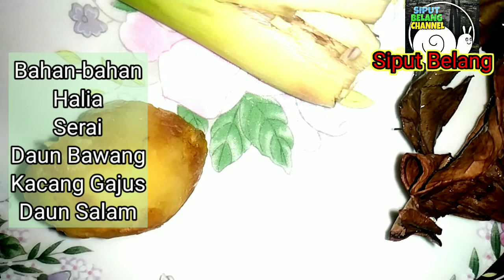Resepi sup itik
Resepi Ini untuk musim sejuk terima kasih untuk teman² Yang telah sudi menonton video ini

 bahan-bahannya
1.Daging Itik bahagian dada
2.Halia secukupnya
3.Biji gajus
4.Daun salam
5.Minyak bawang putih Yang dicampur zaiton
6.Kiub ayam